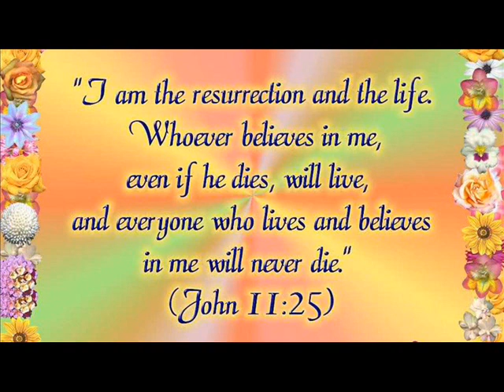Wonders Of Nature